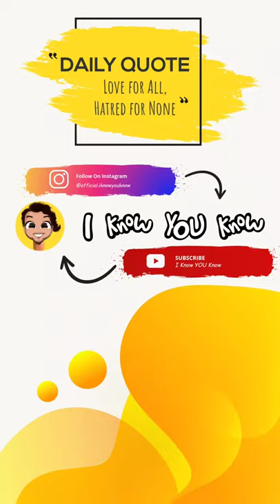How to Open Bottle Cap | Shorts | Oddly Irritating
Let's Learn How to Open a bottle cap.

How to open Bottle Cap
How to open a bottle
Bottle Cap Challenge
Funny Bottle Video
Trending Youtube shorts
How-to Video
2021